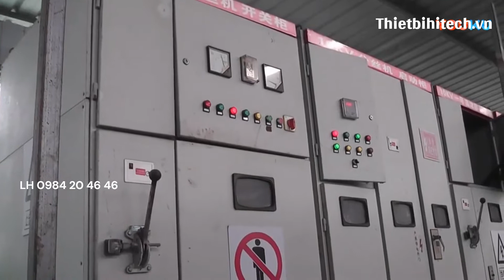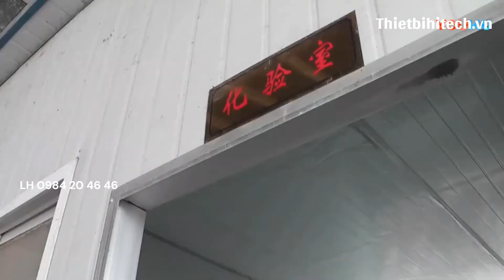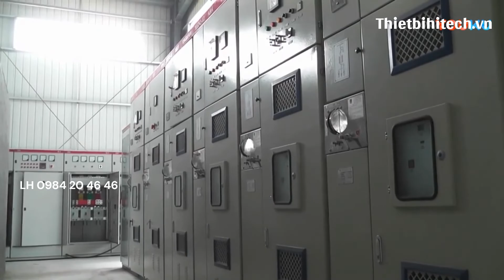Dây chuyền sản xuất bột giấy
Cung cấp Công Nghệ dây chuyền sản xuất bột giấy LH 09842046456 ;